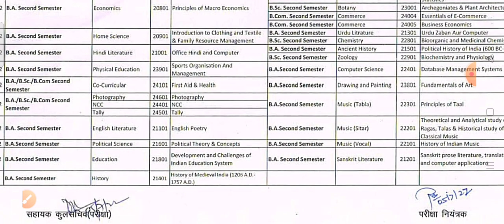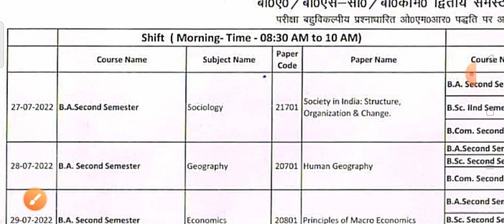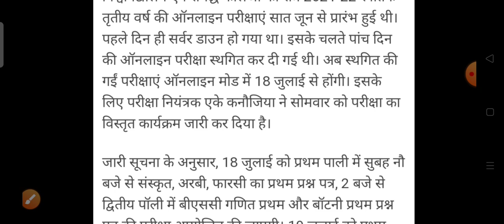University Exam big Update 2022 | B.A B.Sc B.Com Exam, Result, Admission News 2022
co-circularsubjectquestion

प्राथमिक चिकित्सा एवं स्वास्थ्य
 first aid and health question paper 2022
first aid and health important question answer 2022

objective question

co-circular subject first aid question answers 2022
ba 2nd semester first aid and health question 2022
subjection question
likhit paper